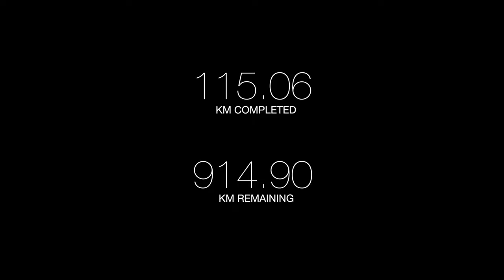London Half Marathon Relay (Run Everywhere Episode 15)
Doing the last leg of a half marathon relay around London!